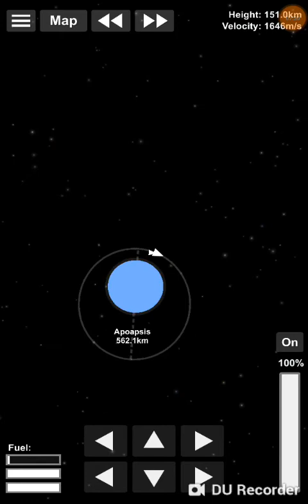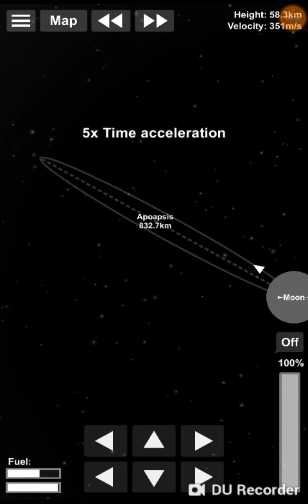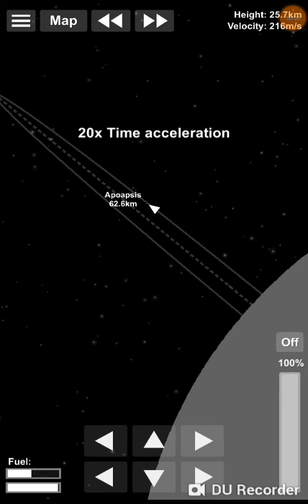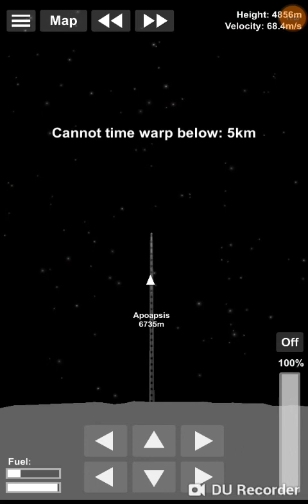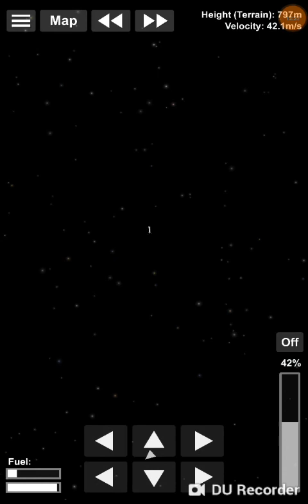Spaceflight simulator to moon in first trial